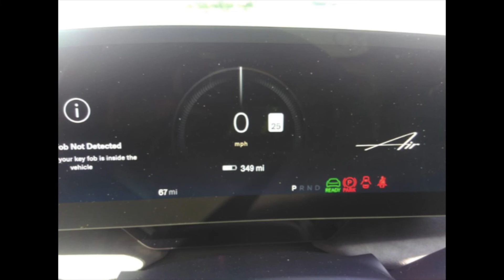2022 Lucid Air Dream Edition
HappyMotoring.com Daily